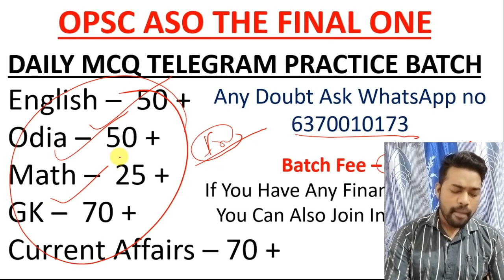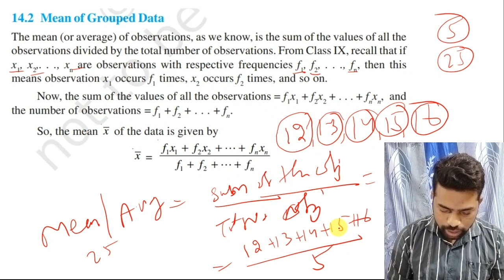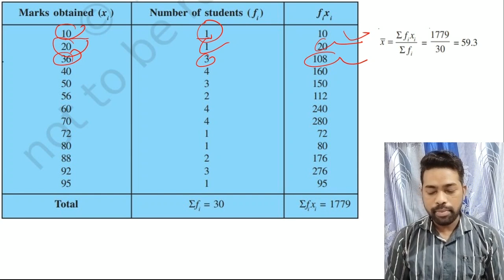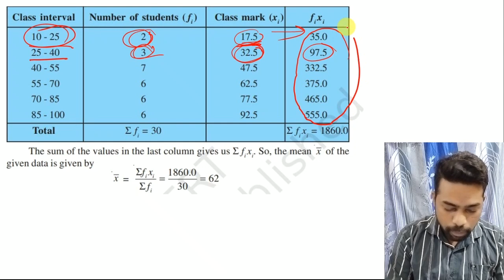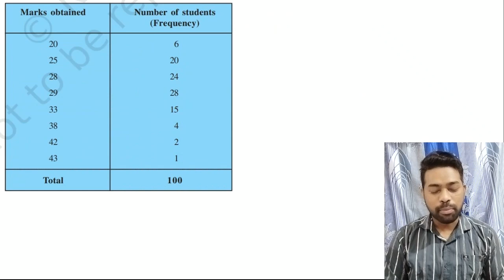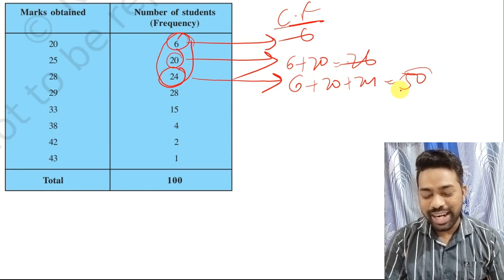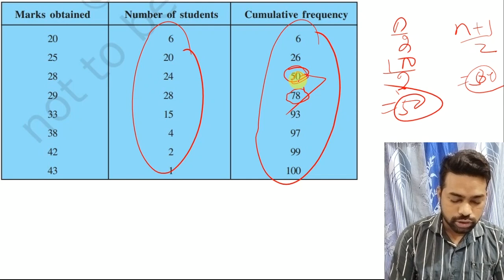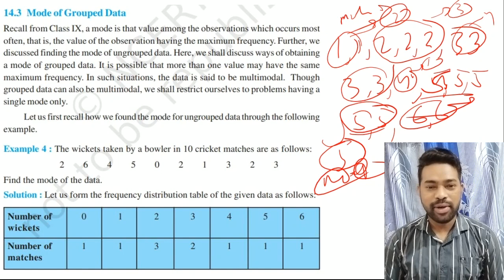Statistics Mean, Median, Mode All Concept || By Sunil Sir